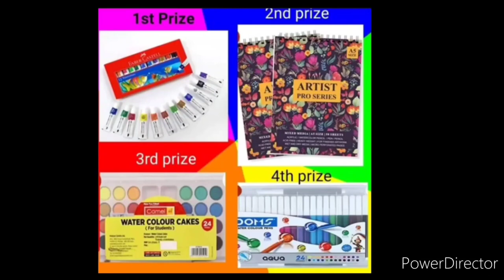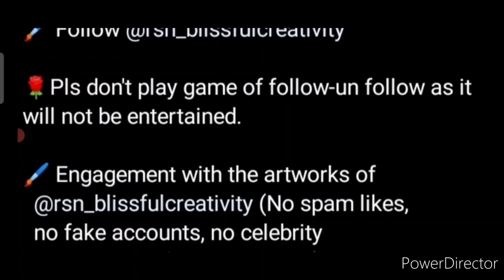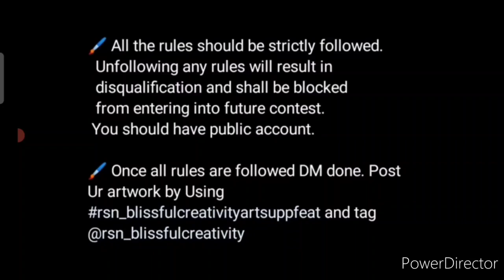Online Drawing Competition 2021 Free Entry December/ Win Attractive Prizes/ Online Art Competition😍🔥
Link of post:

3 Best A4 size Drawing books set in affordable amount